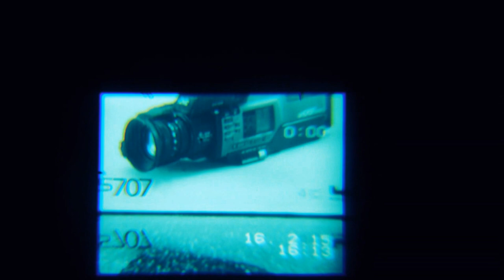JVC Gr-S707 Camcorder S-VHS-C 625 pal Videomovie Vintage1987 NEW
JVC Gr-S707 Camcorder S-VHS-C 625 pal Videomovie

Technical Specifications:+ TIMELAPS Option
8X Zoom (Lens: F1.2 f = 9-72 mm, 8: 1 Motorzomm-object-glass with two speeds, aut iris and macro control, filter diameter 52 mm.)
Electronic viewfinder with 0.7 Inch Black / White cathode tube
SVHS / VHS PAL standard with Hi-Fi audio system
9.6 V DC (power supply)
12W (power)
- AC Power Adapter AA V6EG (110-240 V AC, 50/60 Hz Dimensions: 150x42x69, about 380 g)
- High Performance Battery BN-V66RU (9.6V, 1000mAh)
- Super Heavy Duty Battery BN-V77RU (9.6 V, 1400 mAh)